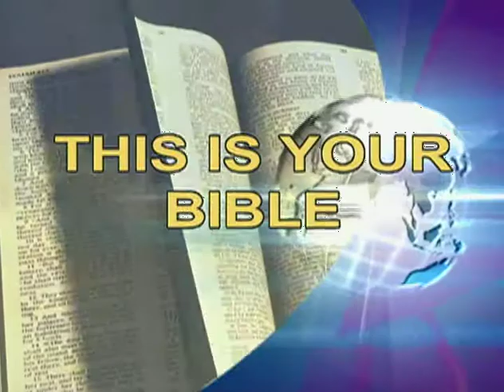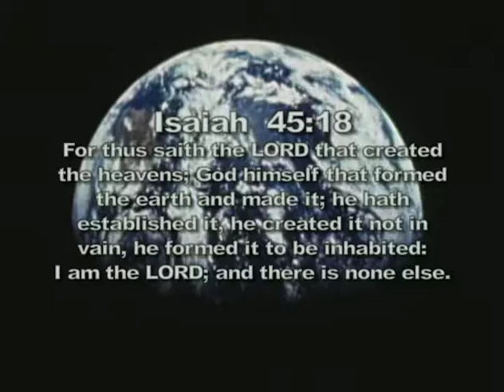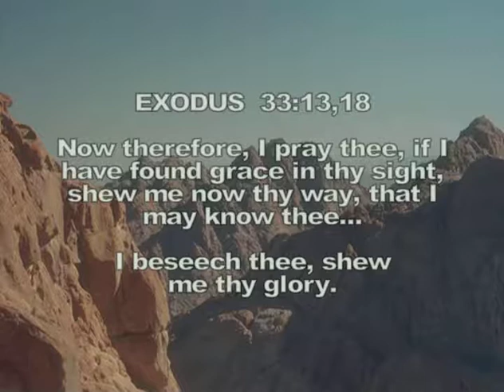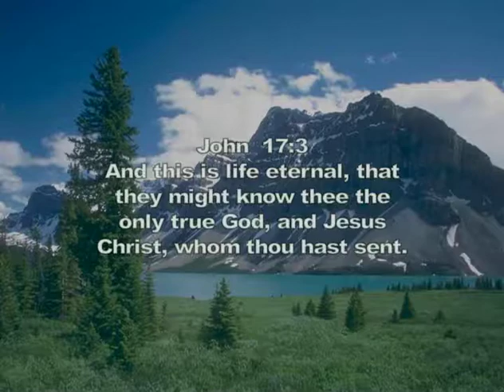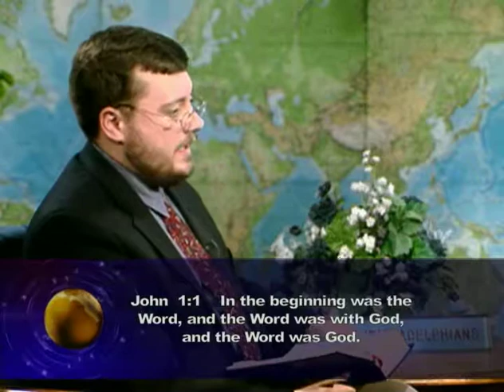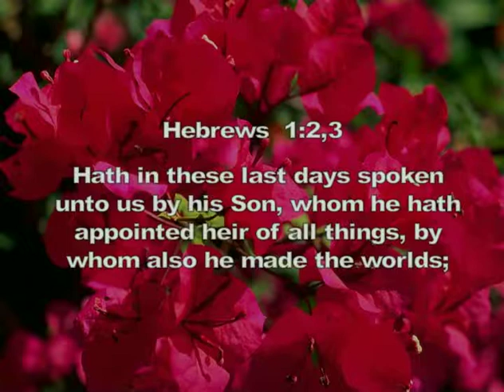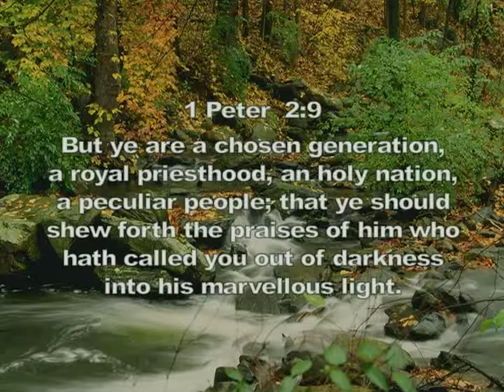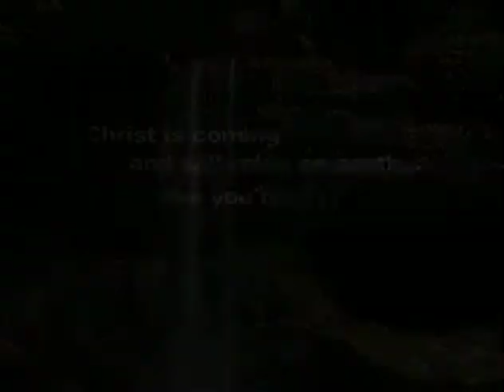God's Purpose with the Earth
Have you ever asked yourself the question what is the meaning of life, what am I doing here or what am I supposed to be doing with my life? All these questions that man has always asked himself throughout centuries can all be answered if we know what God's purpose is with the earth.

The Christadelphians present “This is your Bible”, a program dedicated to the study of your Bible to learn about the wonderful future that God has planned for this Earth. Join us now as we open up the Bible and reason together around God's word.

Special guest Jonathan Bowen.

For pamphlets and articles on this and others Bible subjects go

Episode 884